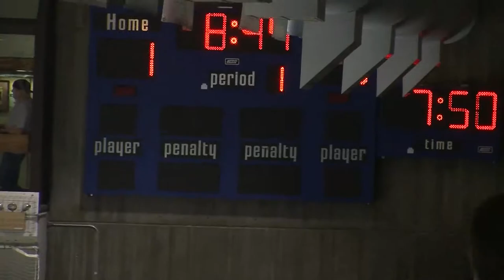NAHL PLAYOFFS ROUND 1 KENAI RIVER VS FAIRBANKS GM 1 04 04 2014